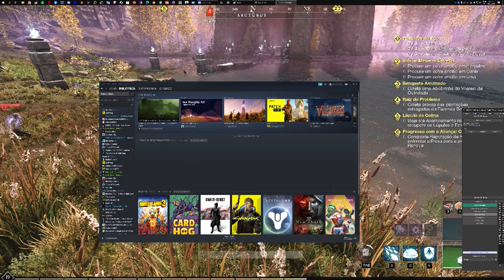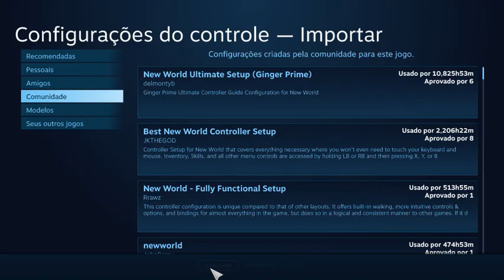New World no Controle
vídeo rápido mostrando como ativar o controle facilmente no  New World